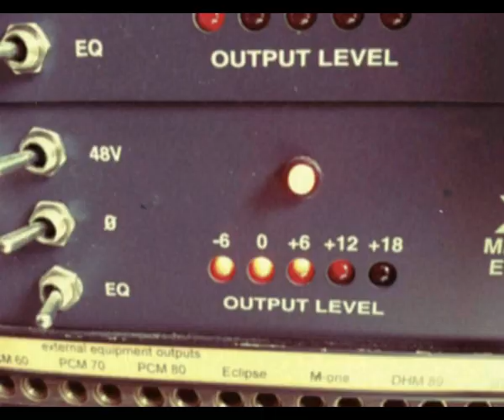Thousand ravens (teaser 2012)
Studio video teaser
3 tracks debut e.p coming soon (recorded @ Kallaghan studio)